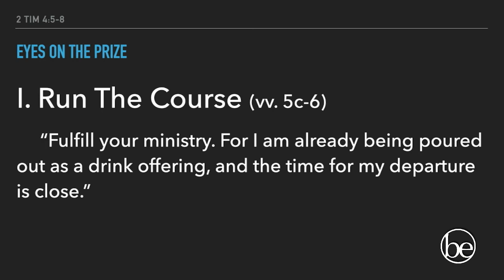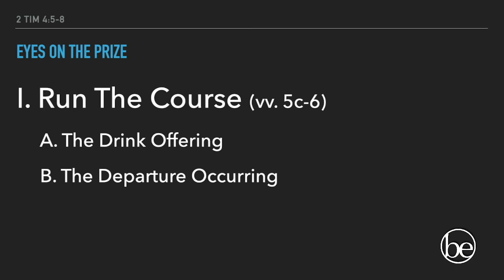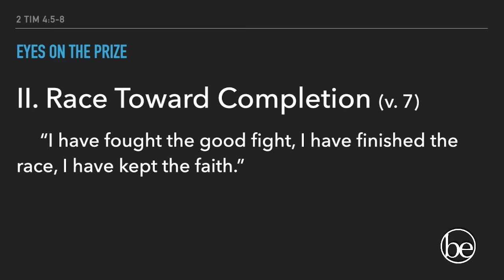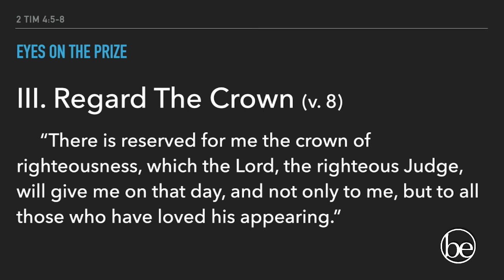Eyes On The Prize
“Eyes On The Prize: Paul’s Last Will and Testament.” From this study with Pastor Eric Chaffin from 2 Timothy 4:5-8, we find some key words of counsel in Paul's letter for Christians today: 1) Run Your Course, 2) Race Toward Completion, 3) Regard The Crown. 5-7-23. Beech Street First Baptist Church in Texarkana.